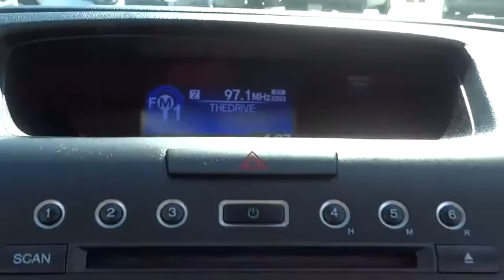2014 Honda CR-V Countryside, La Grange, Oak Lawn, Westmont, Hinsdale, IL B8107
2014 Honda CR-V

Continental Honda
5901 La Grange Road

Call for special pricing *Certification fee included in sales price!* *Certified Vehicle* *New Arrival* This 2014 Honda CR-V EX is a 100% Carfax Guarantee vehicle SAVE ON GAS with 30.0 Miles per gallon! This CR-V is equipped with -Bluetooth -Backup Camera Full Detail -Aux. Audio Input ABS Brakes -Automatic Headlights -Backup Camera -AM/FM Radio Based on the excellent condition of this vehicle, along with the options and color, this CR-V is sure to sell fast. and many other amenities that are sure to please. This Dealership prides itself on value pricing its vehicles and exceeding all customer expectations! Give us a call to confirm availability and to schedule a hassle free test drive!